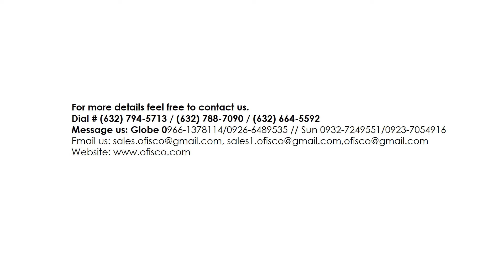Dashcam DrivePro 110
Road safety is important. Transcend's DrivePro 110 dashcam utilizes a Exmor image sensor to provide high-resolution images with extremely fine tonal gradation even in low light. In addition, the DrivePro 110 features a built-in battery, a handy snapshot button, emergency recording, headlight reminder, and driver fatigue alert.

Visit our show room at #40-A Banawe St., cor. Dapitan, Quezon City, Philippines 1114

☑️We offer Site Visit.
☑️Affordable CCTV Installation and other Security System.
☑️Product demo.
☑️We ship nationwide.
☑️12 Months Warranty Parts and Service.
☑️Experience our online, mobile and after sales support

OFFICE FUNDAMENTAL IDEAS CO. OPENS FOR DEALERS & RE-SELLERS.